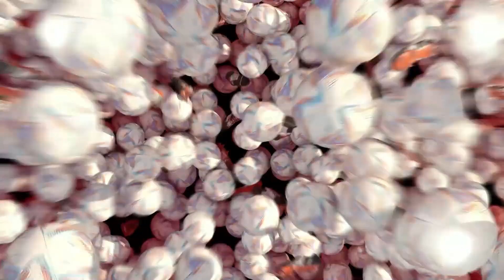Real Madrid mejor equipo de Europa / Zona Mixta #18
OCTAVOS de FINAL UCL//TOP 5 MEJORES equipos de EUROPA Historicos//RESPONDE la pregunta O PASTELAZO

0:10 Bienvenida
2:00 Octavos de final UCL
4:02 El mejor partido de Octavos?
7:00 El partido de Muertos?
10:57 Equipo sorpresa del torneo
18:35 Retroflash
24:35 TOP 5 Mejores clubes de europa historicos
25:25 Las 14 del madrid son legales?
28:05 FC Barcelona 5to historico?
28:42 Top de Tatan
29:35 top de castro
35:15 Dinamica Responde la pregunta